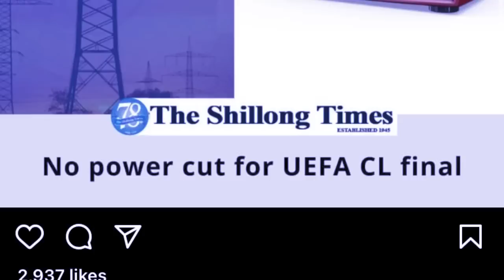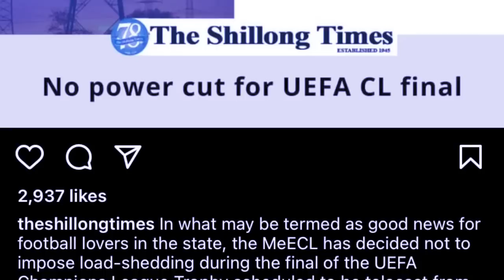ka final baheh duh shibit shiteng miet hapdeng ka city bad milan wat ka sorkar MDA kam pynlip light